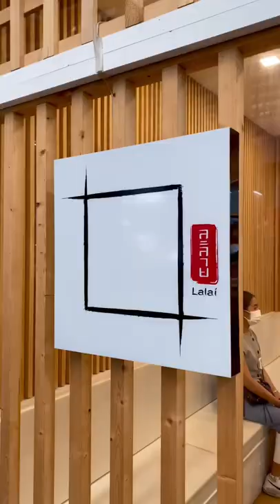Hokkaido Milk Shokupan 🍞